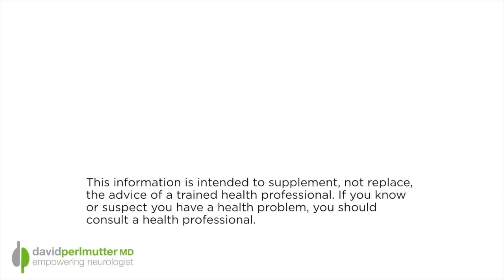What is the Mediterranean Diet? - with Dr. Steven Masley | The Empowering Neurologist EP. 87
The popular Mediterranean diet has received lots of validation in mainstream scientific literature as being a healthful choice. This is a diet that focuses on the the Importance of a variety of vegetables, and protein from both plant and animal sources. It's a diet that's rich in healthful fat (typically locally sourced) and, importantly, a diet that's going to provide lots and lots of healthful fiber, a nutrient that is sorely lacking in what is generally considered the standard American diet.

My guest on the program today is Dr. Steven Masley, author of the new book, The Mediterranean Method. In the book, Dr. Masley explores why the Mediterranean diet is such a good choice. Further, he identifies from this diet hallmark components that are in fact associated with health, and therefore can be enhanced with the goal of achieving even better outcomes. You'll want to take notes with today's discussion.